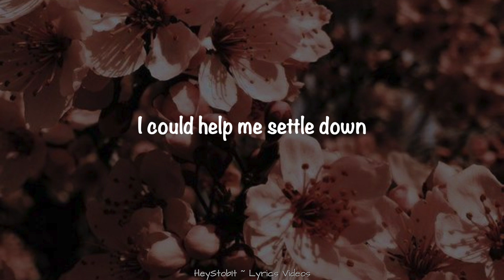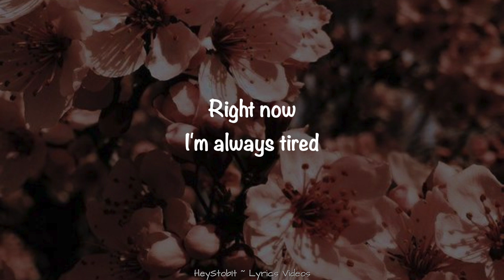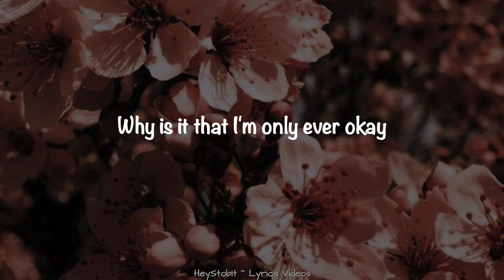BLÜ EYES - if i were a friend [Lyrics]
Lyrics:

If I were a friend
I'd know just what to say
To fix everything
Make it all go away

If I wasn't in my head
I could help me settle down
Make all of this make sense
Cause it doesn't right now

Yeah, I feel like
I'm a failure, fallen behind
I'm not good enough and
I couldn't tell you why
I can't seem to stop thinkin' it
Even though saying it out loud
It sounds ridiculous
But I'm still trying

I'd say "come on over"
And we'll take a walk, we can talk, or not
Save this stress for when we're older

I'd say "you're doing your best
And that's all that really counts"
So "just take a breath
And let it all out"

Right now
I'm always tired
Lonely as hell
Can't seem to ever be enough for myself

Why is it that I'm only ever okay
With anybody else but me makin' mistakes
I never give myself any reason to break
When I need it

I'm saying this as a friend
"You're too hard on yourself
You're worth so much more than you give yourself credit for
I know you know it well"